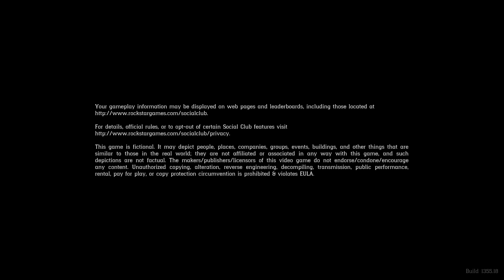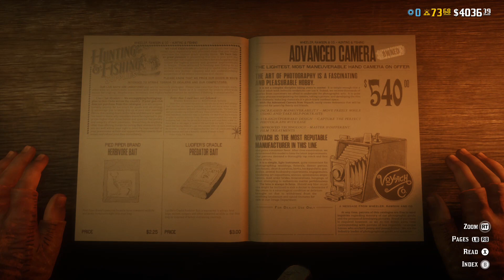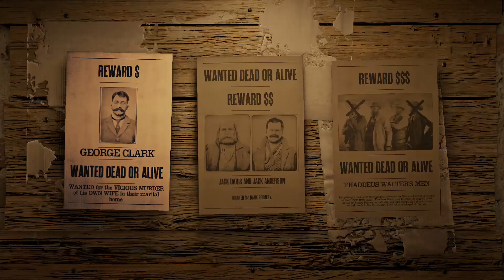jonas vixen RDR2 bro man